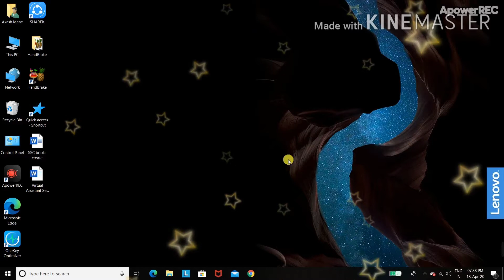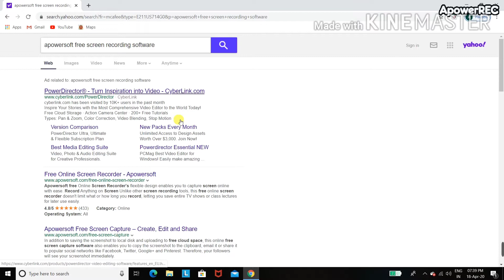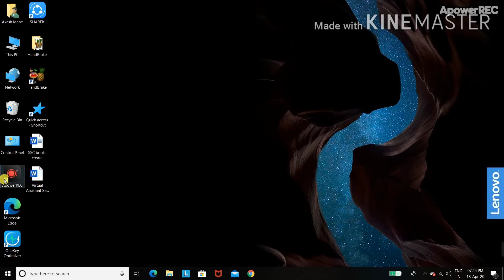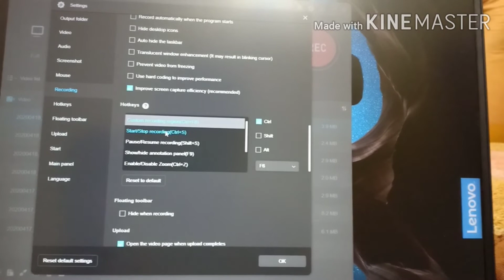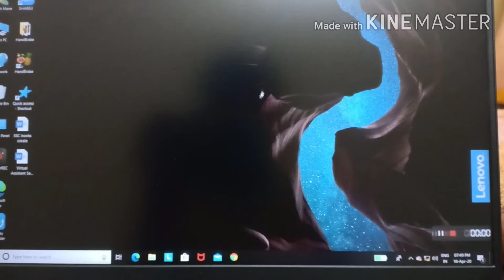How To Record Computer and Laptop Screen For Free?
Hii, dosto aapka swagat hai mere Youtube channel TIME STORY 24 my aaj hum dekhe gee kii kaise laptop screen recorder koo download kare our usko use kare dost yeah software bilkul free hy

About ::: TIME STORY 24 is a YOU TUBE Channel, where you will find technological videos in Hindi, New Video is Posted Everyday